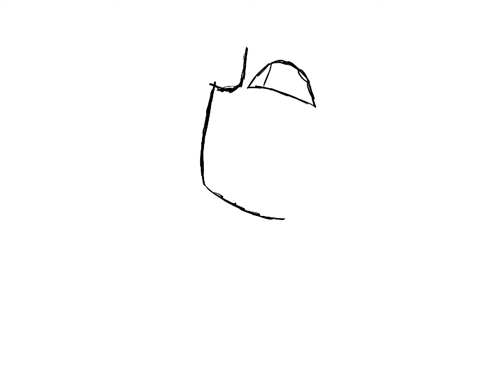Speed paint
You want to know what what is idk what what is what is a world and what has this guy on what is just what